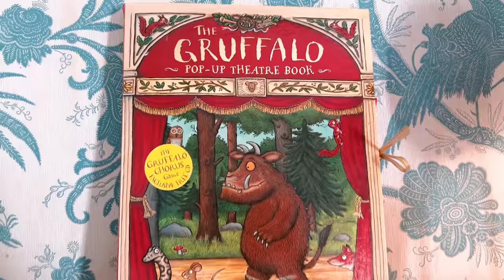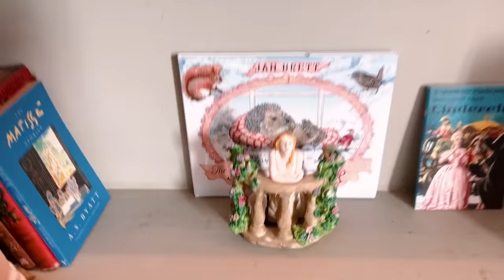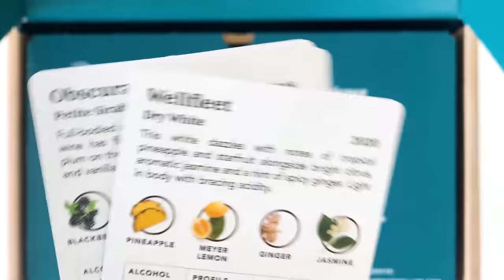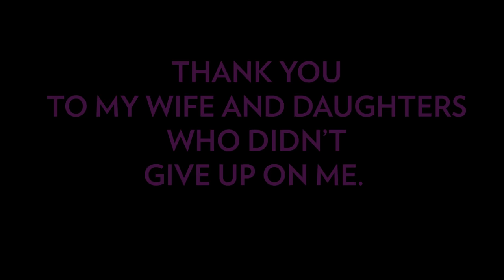We spent 2 days in Youtube's most famous CHATEAU (You gonna love it!)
We finally visited Chateau de Lalande, now we're so jalous!